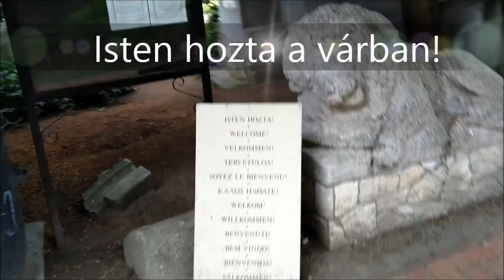Székesfehérvár 2020 - Week 15 - A Bory vár (Part II)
Hidden in a village in the outskirts of the throne white castle town, we found the Bory castle, rebuilt from an abandoned castle at the beginning of the 20th century by Jenő Bory, a gifted artist.